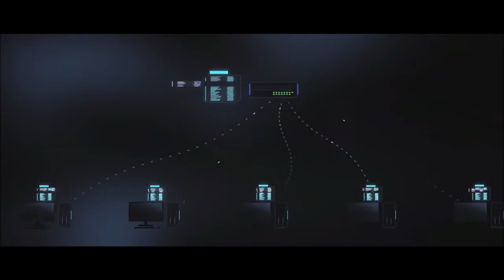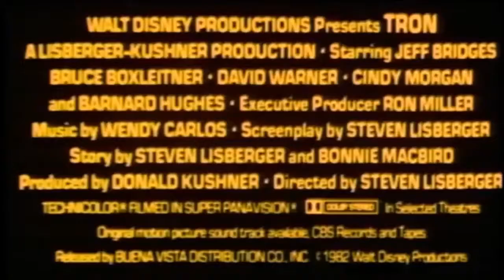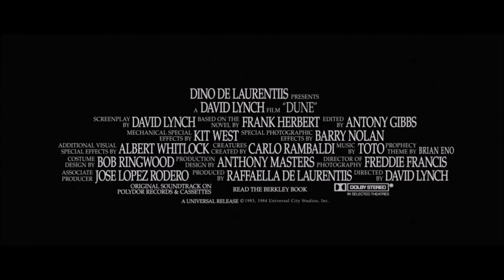Movie remakes in Star Citizen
Enjoy (and try to find out) those 3 trailers/scenes taken from classic movies ; a "remake" in Star Citizen!

Little homage, nothing new, but hope you like it !

Edit = VOSTFR (youtube)